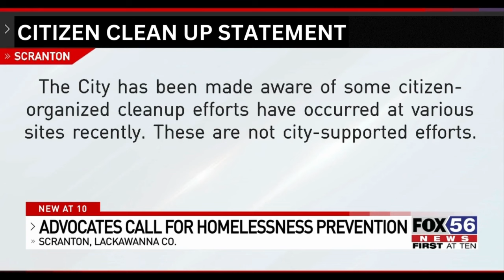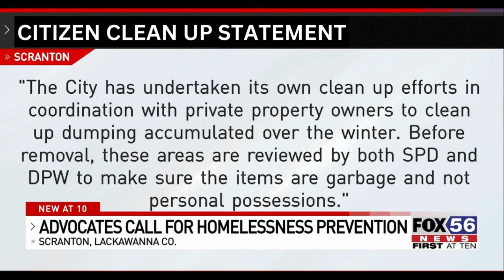Homeless advocates demand action after civilian destruction of homeless camps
Some homeless advocates attended a City Council meeting in Scranton Tuesday night to raise concerns about the recent removal of homeless camps by civilian groups throughout the city.

They are also demanding further homeless prevention plans from the city